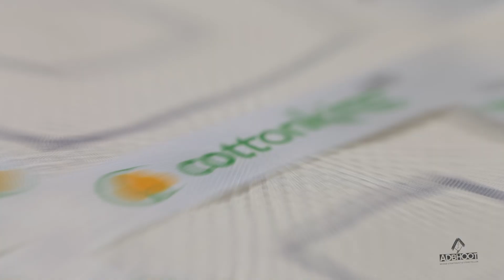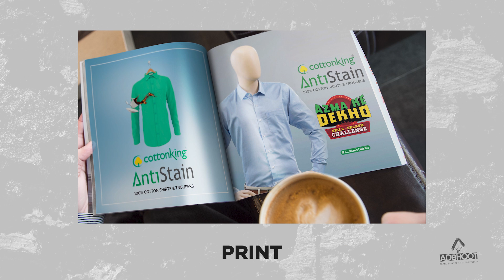CottonKing Anti-Stain Azma ke dekho Case Study